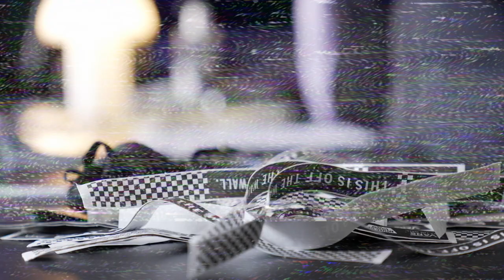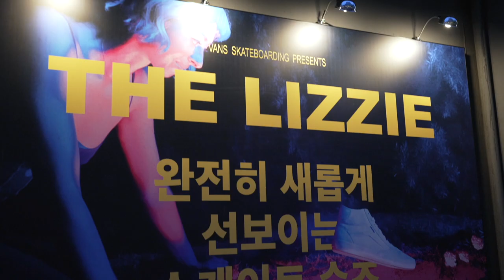REVIEW: Vans 'Lizzie Wonderland' 스케이트보드 이벤트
Filmed & edited by Tommy Choi
Additional filming by 강인구(Brandon Potucek)